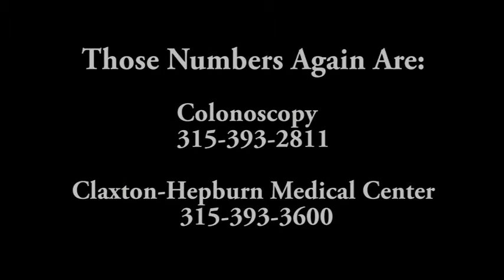Colonoscopy at Claxton-Hepburn Medical Center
Don't put off getting a colonoscopy! Claxton-Hepburn Medical Center's general surgeons Dr. Chris Brandy, Dr, Kiri Brandy, and Dr. Noah Zuker discuss the importance of colonoscopy.